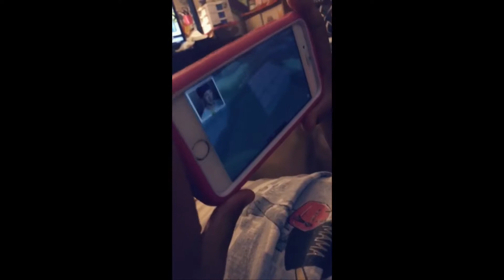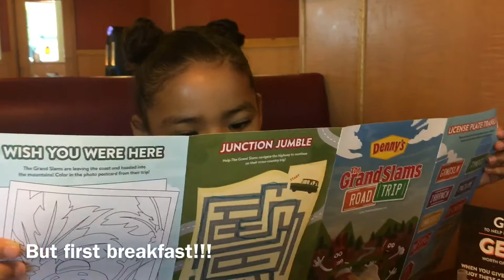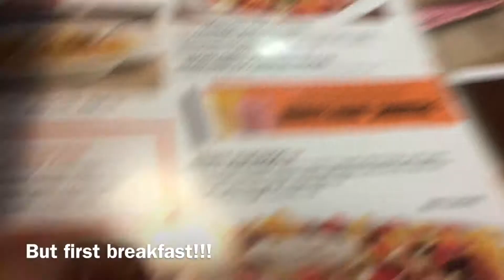July 10 and 11, 2018| dentist time!!!